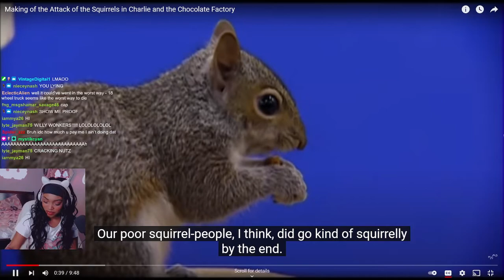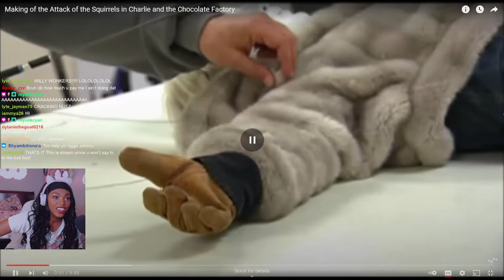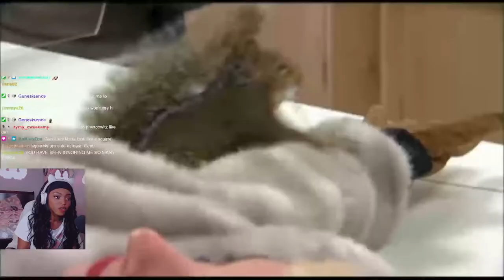TheNicoleB Reacts To Making of the Attack of the Squirrels in Charlie and the Chocolate Factory